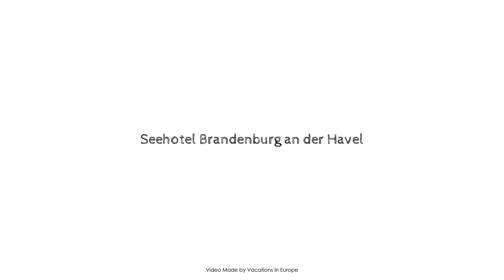Seehotel Brandenburg an der Havel, Beetzsee, Germany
About Property:
Seehotel Brandenburg an der Havel is conveniently located in the popular Beetzsee area. Featuring a complete list of amenities, guests will find their stay at the property a comfortable one. To be found at the hotel are Wi-Fi in public areas, car park, room service, family room, restaurant. Television LCD/plasma screen, internet access – wireless, internet access – wireless (complimentary), whirlpool bathtub, non smoking rooms can be found in selected guestrooms. Entertain the hotel's recreational facilities, including private beach, sauna, golf course (within 3 km), massage, garden. Discover all Beetzsee has to offer by making Seehotel Brandenburg an der Havel your base.
Searching For
1. Seehotel Brandenburg an der Havel - Beetzsee
2. Seehotel Brandenburg an der Havel - Beetzsee Virtual Tour
3. Seehotel Brandenburg an der Havel - Beetzsee Rooms
4. Seehotel Brandenburg an der Havel - Beetzsee Amenities
5. Seehotel Brandenburg an der Havel - Beetzsee Videos
6. Seehotel Brandenburg an der Havel - Beetzsee Offers
7. Seehotel Brandenburg an der Havel - Beetzsee Deals
Audio Credit:
Track Title: Blank Slate
Artist: VYEN